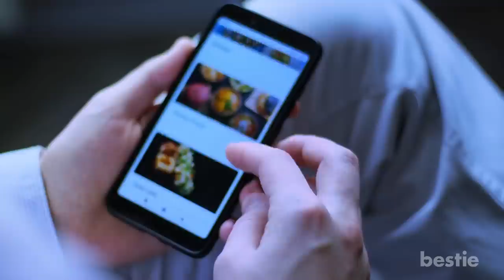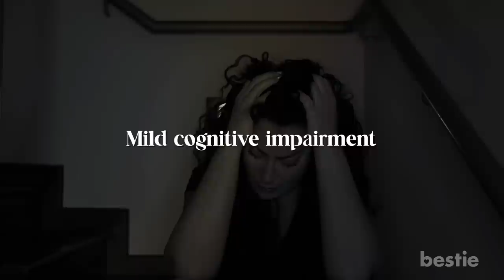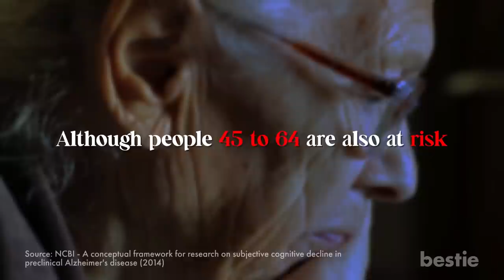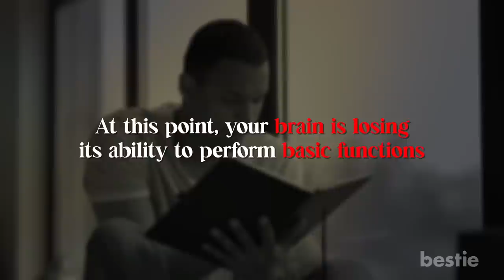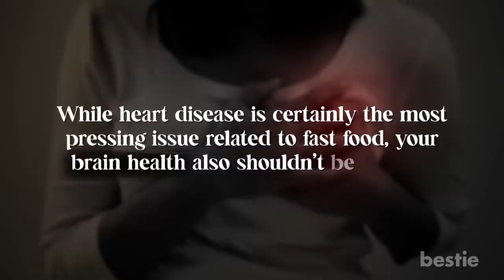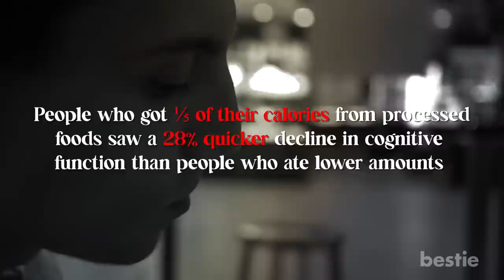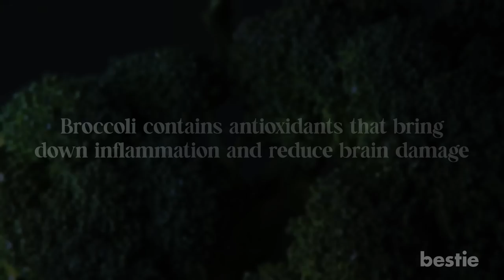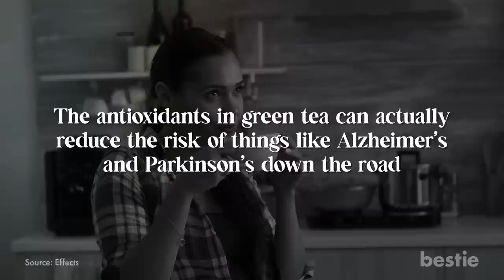Your Diet Is DESTROYING Your Brain!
Admit it, there’s nothing better than pulling up to your favorite burger spot and ordering the menu. The convenience of having every type of food at your fingertips is something past generations would turn red over. But we often don’t think about how this is affecting our health. I mean, you gain a few pounds. But what about your mental health?

For years, studies have shown that fast food can lead to cognitive decline. Our favorite pizzas and hot dogs can actually hurt our ability to think and make decisions. This only gets worse as we age. Let’s discuss this problem in today’s video. What is cognitive impairment? What foods do I need to cut? What foods do I need to start eating? We’re talking all that AND more…

⌛Timestamps:
⏱️ Intro - 0:00
⏱️ Cognitive impairment?  - 00:58
⏱️ Symptoms - 02:19
⏱️ Diet - 03:56
⏱️ Cognitive impairment? - 05:02
⏱️ Sugar and fat affect the brain?  -  06:21
⏱️ What foods do I start eating more of?  - 07:00

✍️ Summary:
Just to make things clear, a poor diet can definitely make you anxious and depressed. We talked at nauseam about that in the past. We’re talking today about something a little different.

Cognitive impairment is when a person has trouble remembering details, learning new things and making decisions. These are things that basically define our daily lives. From the moment you wake up in the morning, you’re using your brain. In order to live, it needs to be in the best shape it can be.

Cognitive impairment ranges from mild to severe cases. With mild impairment, you begin experiencing memory loss. Things that came to you easily are now slipping away. You even forget certain words. With mild cognitive impairment, you’ll notice yourself getting clumsier throughout the day. We’ll talk more about the symptoms in a minute.

Mild cognitive impairment is usually what we experience before our brain naturally declines with age. Severe cognitive impairment is where your brain function declines to a point where you’re actually in danger.

In the United States, about 1 in 9 adults will experience some form of cognitive decline. It’s the most common among people 65 years and older, although people 45 to 64 are also at risk. It’s also more common in men than it is in women.